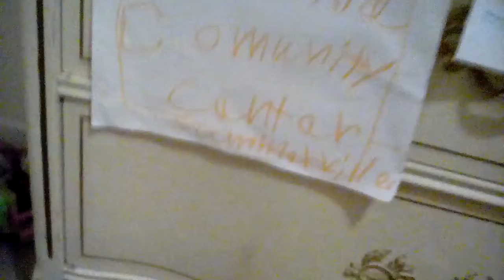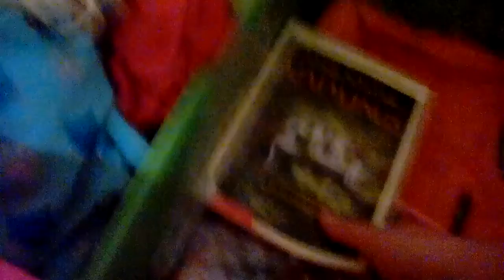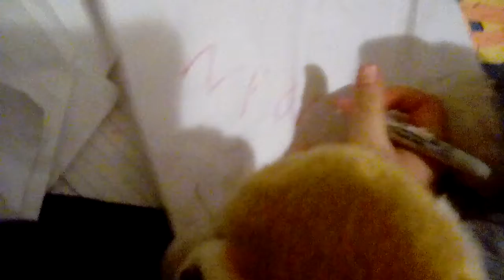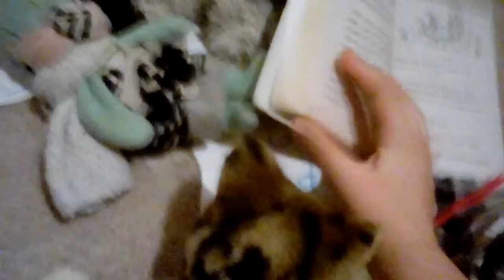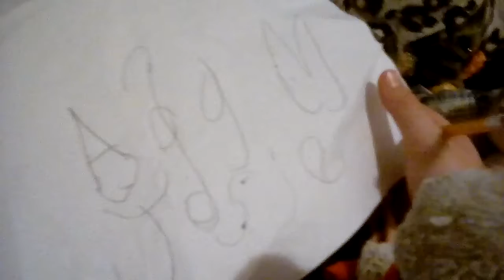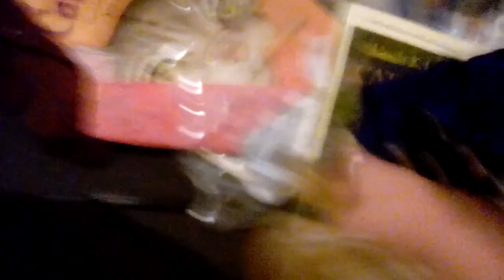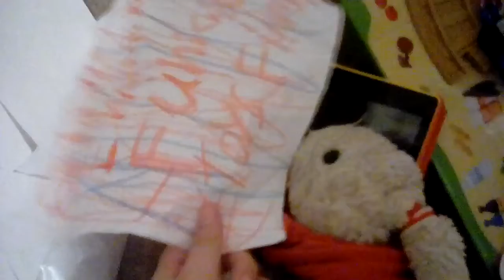The Aja Family Show!, Season 4, Episode 1, Meeting The Ladas!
The Aja Family Show! by Olivia! AN Olivia Emagination Funicial Toys Films! Production!💟 Show By Me!🌈 AN Olivia Creation! 🌈 The Aja Family Show! Season 4! Season 4!
We have all of season 3 publicized, season 4 is coming now! Season 4 first episode! More season 4 episodes are planned! 🌈 The Aja Family Show! is coming back! Season 4 is out now! New season 4 out! Episode 1! 🌈
New The Aja Family Show! episode now!
No theme song included in episode 1!
The Ajas!🌈
Duration: 59:31, 59 minutes & 31 seconds.
Made: Sunday, July 26, 2020.
ABOUT!: The Aja Family Show! is back! Season 4! Episode 1!
 " Meeting The Ladas! "!  The Ajas meet the Ladas! A new Aja adventure! What will happen?!🌈
By The Olivia!🌈
The Lada Family! 🌈 The Aja Family!🌈
My TV show #1! I also have Amy Adventures. by me, season 1 episode 1 & 2 out! 🌈
Amy Adventures. is my second show! 🌈
Olivia.
Published: Monday, August 3, 2020, 12:03 AM! 🌈